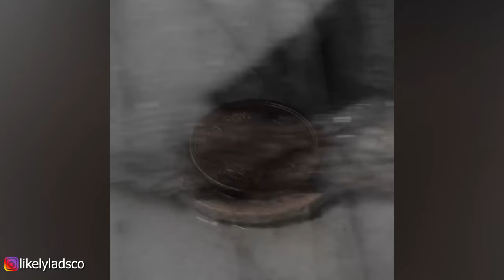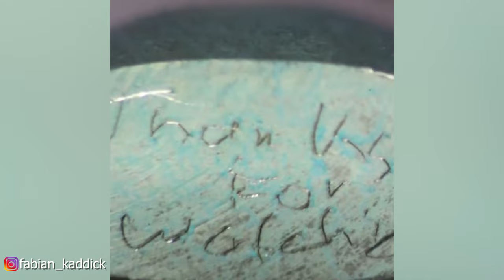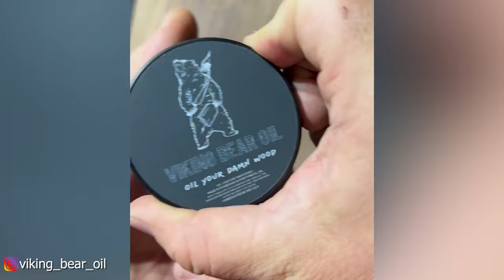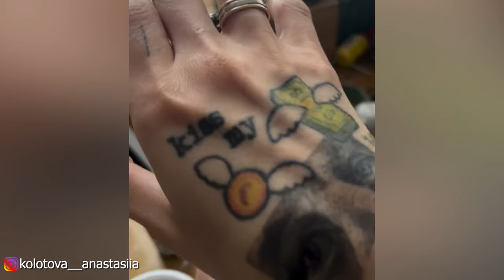Satisfying & Relaxing Video with LoFi Cozy Music | Try Not to Say WOW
02:55- 🧡Air Shaper - Quiet. at Dawn

05:07 -🧡Air Shaper - The Silence Spoke Sadness

07:21- 🧡Vex King - Monica’s Promise To Chandler

09:25 -🧡We Dream of Eden & Roseblue - Hope In Our Reflection

12:03 -🧡Yair Cohen – Echoes

14:51 -🧡Yimes - Duets, Pt

18:55 -🧡Zac Tiessen - Qohelet

20:43 -🧡A Cerulean State - Someplace, In The New World

24:07 -🧡Aerocity - Time, As This Heart, Is Still